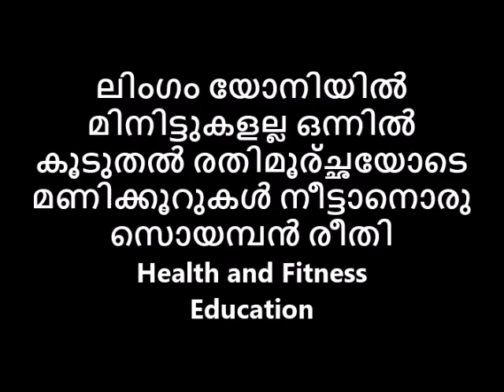ലിംഗം യോനിയിൽ മിനിട്ടുകളല്ല ഒന്നിൽ കൂടുതൽ രതിമൂര്ച്ഛയോടെ മണിക്കൂറുകൾ നീട്ടാം സൊയമ്പൻ രീതി